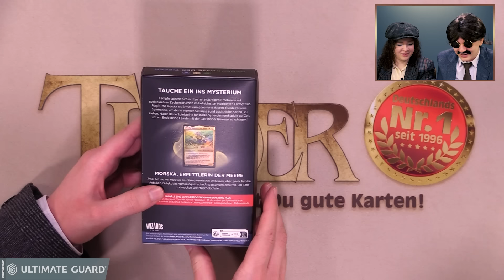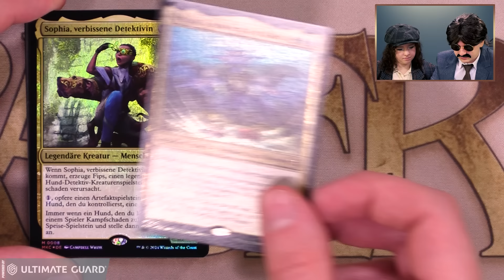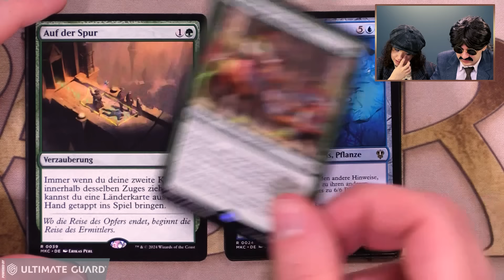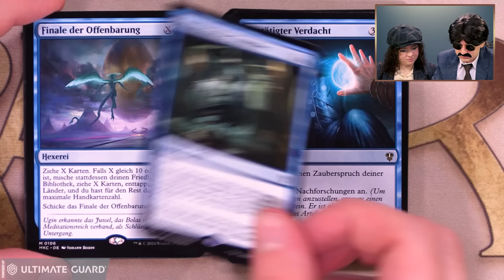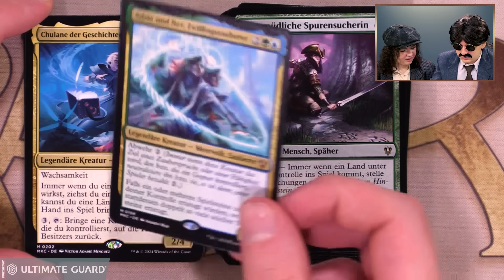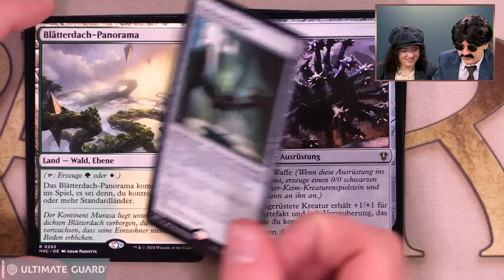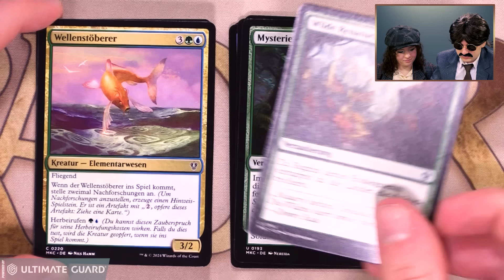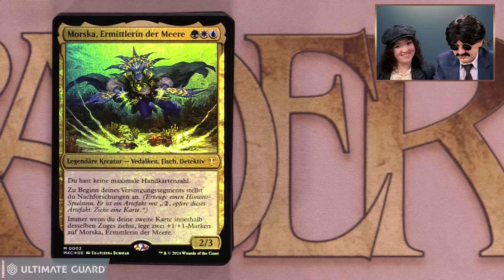MTG Murders at Karlov Manor Opening Commander Deck deutsch #1 | Magic the Gathering | Trader 2024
"Mord in Karlov Manor" ist erhältlich! Wir stellen Euch alle Artikel zur Edition vor. In diesem Video öffnen Jenna & Julien das Commander Deck "Geheimnisse der Tiefen"!

ACHTUNG VERLOSUNG: Zu diesem Video verlosen wir 1x Ultimate Guard "RTE Boulder 133+ - Blau" & 1x "Multi Tokens (25)".

Die Aktion endet am Montag, den 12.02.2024, um 8 Uhr.